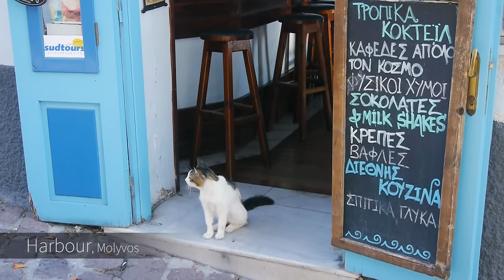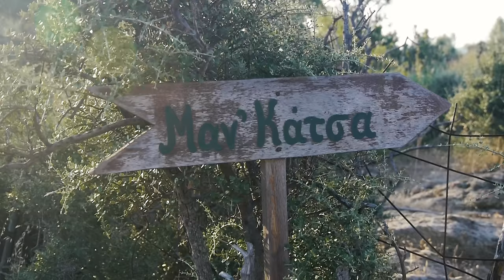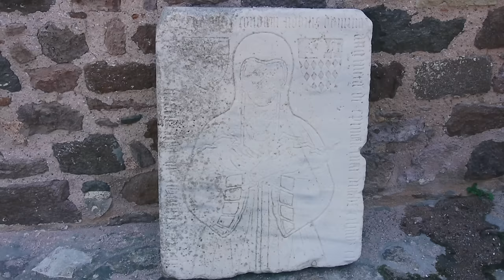LESVOS (Λέσβος), Greece ► Top Places & Secret Beaches in Europe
Travel to the island of Lesvos (Λέσβος, Lesbos) with the most comprehensive video. We have the best travel videos about Greece and the Greek islands. Explore the UNESCO sites of ancient Greece and its natural wonders. Discover the hidden beaches of the Greek islands with azure blue waters, the perfect place to relax and unwind. This inspiring travel video will give you tips for planning a trip full of hiking and summer adventure. We'll show you the best places to travel and TOP must-see attractions. Visit Greece and experience a journey of discovery and exploration. Be sure to immerse yourself in Greek mythology and the mysteries of the ancient Greeks. Our 4K videos give you everything you need for your varied summer adventures. Follow the links to our website for more information - photos, interactive maps, weather forecasts for Greece or to find the perfect hotels. The best time to visit Greece is from June to September. This Full HD video was shot by Robert Polasek in July 2012 in Greece (Ελλάδα, Hellas).

Timeline:
00:00 Lesvos (Lesbos)
00:16 Molyvos (Mithymna)
09:34 Efthalou
10:25 Vafeios
10:47 Profitis Ilias, Lepetymnos
11:24 Pelopi
11:50 Kapi
12:13 Sikaminea
12:59 Skala Sikamineas
14:37 Kagia
14:51 Tsonia
15:13 Kleio
15:23 Mantamados
15:33 Taxiarchis monastery
16:20 Man Katsa Waterfall
17:56 Agios Stefanos
18:51 Xampelia
18:59 Skala Neon Kidonion
19:24 Skala Mistegnon
19:36 Petalidi
19:46 Paralia Thermis, Sarlitza Spa hotel
20:36 Agios Rafail
21:17 Panagiouda
21:33 Palm Forest
21:56 Roman Aquaduct, Moria
22:26 Moria
22:51 Ancient Theatre
23:01 Mytilini
27:49 Agrilia Kratigou, Karpouzi
28:00 Charamida
28:10 Agios Ermogenis
28:44 Roman Aquaduct, Lampou Mili
28:54 Karini
30:22 Asomatos
31:33 Agioi Anargyroi
32:37 Mt. Olympos
33:03 Agiassos
34:52 Agios Therapon
35:08 Xerres - Evriaki
35:23 Tambakario beach, Perama
35:36 Marmaro
35:46 Pyrgoi
35:56 Avlonas
36:24 Skopelos, catacombs
37:51 Tarti
39:09 Fara
39:19 Agios Isidoros
39:40 Plomari
41:51 Melinda
42:57 Panagia Kryfti
44:22 Paleochori
46:04 Vatera
46:46 Agios Fokas - The well of Achilles
47:06 Nyfida
47:17 Skala Polichnitou
47:33 Hot springs - Polichnitos
48:42 Hot springs - Lisvori
48:54 Pessa springs
50:33 Achladeri
50:53 Temple of Messon
51:31 Basilica of Chalinados
51:47 Agia Paraskevi, Kremasti Bridge
52:16 Saltern
52:49 Skala Kallonis
53:23 Panagias Mirsiniotissis
54:24 Limonos
56:51 Parakila, Skala Parakilon
57:06 Apothika
57:16 Agra
58:15 Mesotopos, Podaras
59:10 Tavari
59:48 Chrousos
1:00:34 Skala Eressou
1:03:50 Eressos
1:04:53 Sigri
1:07:41 Faneromeni
1:08:06 Petrified Forest Park
1:11:54 Ypsilou monastery
1:13:08 Antissa
1:13:35 Perivolis
1:13:49 Lapsarna, Liota
1:14:06 Gavathas
1:14:38 Kampos
1:15:00 Ancient Antissa (Ovriokastro)
1:15:46 Kalo Limani
1:16:15 Vatoussa
1:17:33 Tzithra
1:17:57 Voulgaris Gorge
1:18:49 Pterounta
1:19:04 Anemotia monastery
1:19:38 Skalochori
1:20:15 Skoutaros
1:20:28 Tsichranta
1:21:08 Ampelia
1:21:18 Anaxos
1:21:48 Stypsi
1:23:01 Petra
1:25:49 Petri

Equipment:
Panasonic GH2

Kindred - Little Things

Arpyem ft. Jessica Main - A Place For Me (AK Remix)

Finding Hope - Without You (ft. Holly Drummond)
Kindred - Embrace
Attom - Stay
Kindred - Serenity Now

Easier to Fade (feat. Madi Larson) by A Himitsu
Kindred - Stay by Remissum Records

Kindred LIVE @ Rainbow Serpent Festival 2016
Kindred - With U

Inscencer by P C III
Matt Lucas - Street In The Sky
Kidswaste - Medicine (ft. Chelsea Cutler)
Kindred - Phoenix